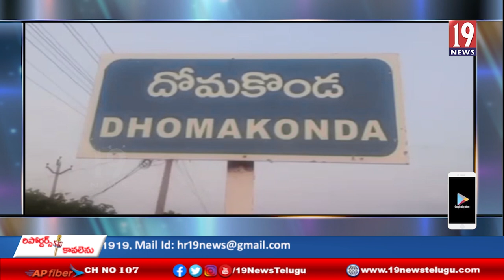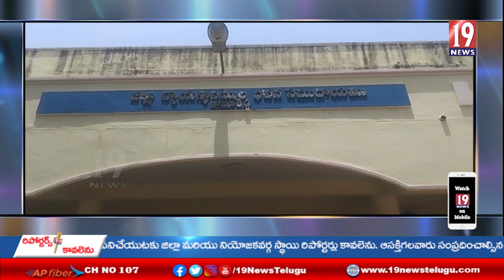బార్ అసోసియేషన్ సభ్యులు మల్లారెడ్డిని హత్య చేసిన వారిని వెంటనే శిక్షించాలి- న్యాయవాదులు ఫైర్